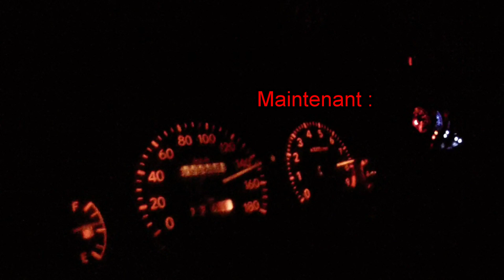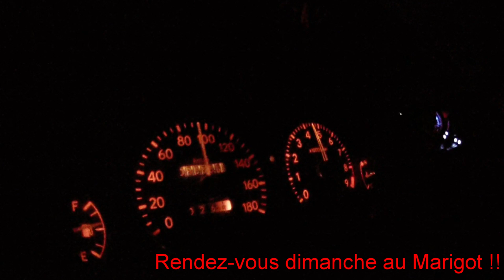AE82 BlackTop 20v + Quaife Dog engagement Gearkit - 20-180 Acceleration vs stock 6 speed gearbox